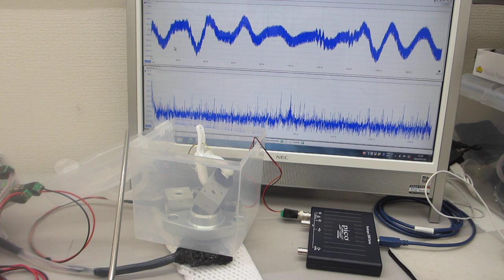メガヘルツ超音波による、表面残留応力緩和・均一化処理に関する基礎実験－－２００ＭＨｚ以上の高調波による超音波伝搬効率の改善処理－－（超音波システム研究所）